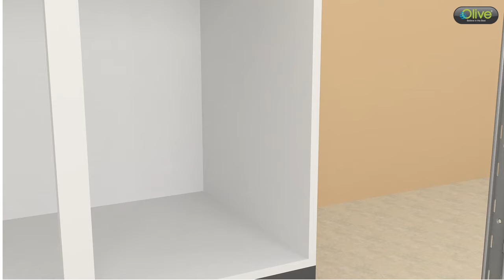Olive Swing Tray Installation Video | How to install modular kitchen Corner Unit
Hello everyone in this video how to install Swing tray unit in modular kitchen.

olive swing tray video installation, how to installa swing tray in kitchen, olive swing corner fitting video,